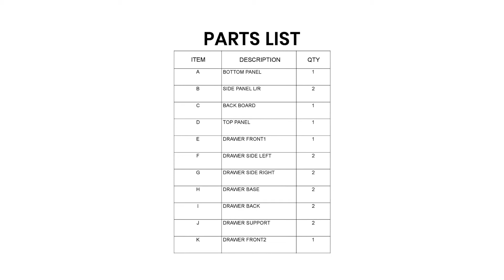EM229-EM230 ASSEMBLY VIDEO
EM229 - Melamine board in Grey Stone and Nasya Stone color options
EM230 - Medium-Density Fiberboard in Imperial Green color

Chapter Points:
0:00 - Intro
0:10 - Parts List
0:16 - Hardware List
0:20 - Main Body Assembly
5:36 - New Leg Attachment Options
10:55 - New Color Options 1

Assembly Required (Emma's Design bedside table modular series may require minor drill holes and some pre-drilled holes that may not be required for the model, please refer to the matching model no. assembly instruction for the accurate assembly process)